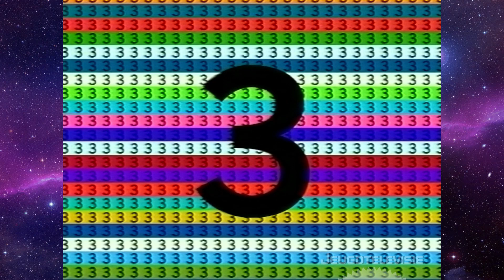Nederland 3 algemene leader met kijkwijzer 30-05-2001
Nederland 3 algemene leader met kijkwijzer uit 2001.